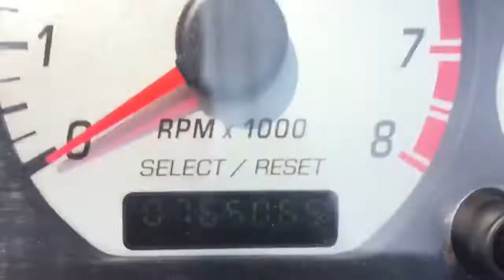Turn key cobra engine kit #915 76k Miles.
The Parts Farm
1572 Ross Bowen Rd
Lyons Ga